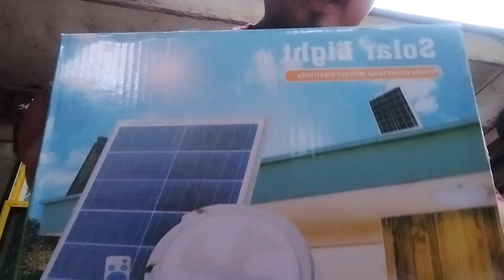Solar Lights Unboxing From Lazada